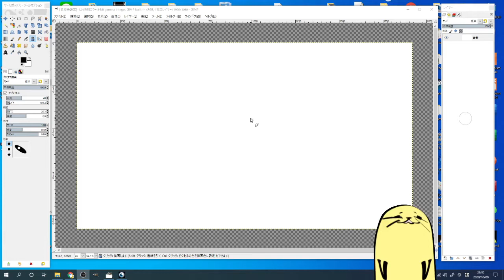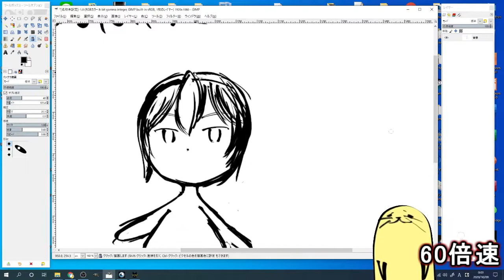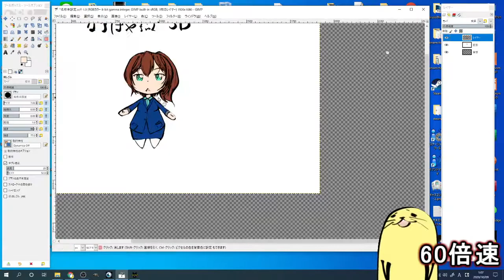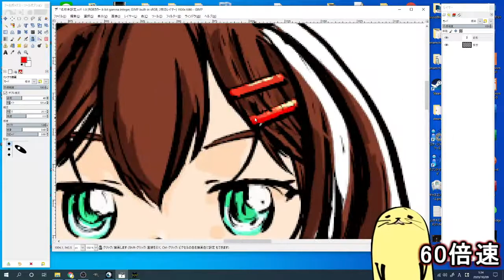久々にお絵描き！SDキャラを描く【GIMP】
なるはやちゃんのSDキャラを描いてみようと思う
絵描くの久々すぎてまた腕がなまってるアザラシさん
30分で描くつもりが…